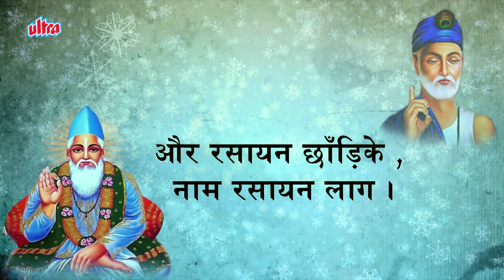Kabir Ke Dohe with Lyrics - 11 to 20 | Kabir Amritwani | Kamlesh Upadhyay (Haripuri) Full Video Song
Kabir Ke Dohe with Lyrics | Kabir Amritwani | Kamlesh Upadhyay (Haripuri) Full Video Song - 11 to 20

Lyricist : Sant Kabir Das
Singer : Kamlesh Upadhyay (Haripuri)

Check out this cool app 'Kabir Ke Dohe' by Ultra on Google Play Store